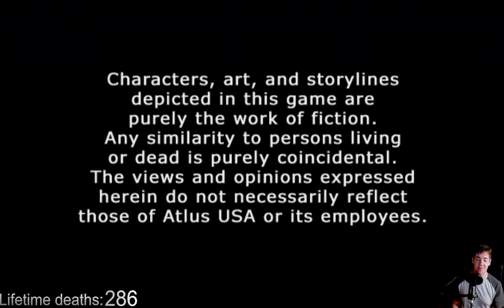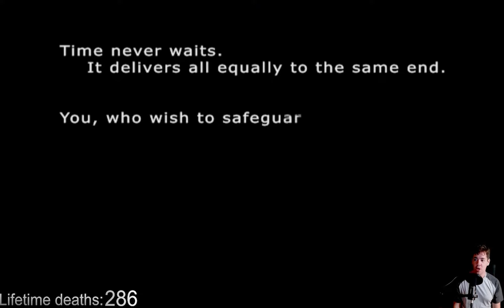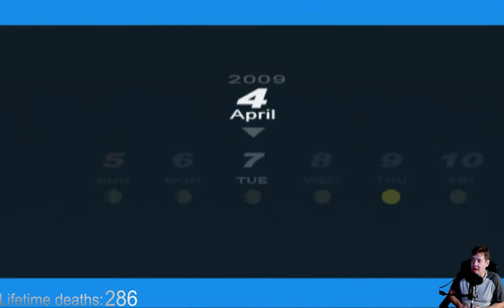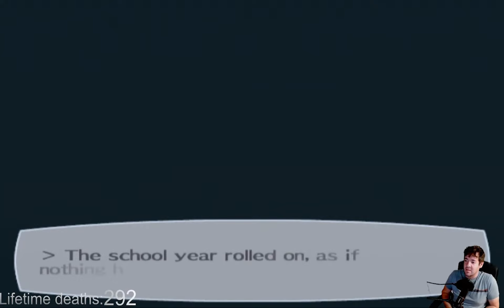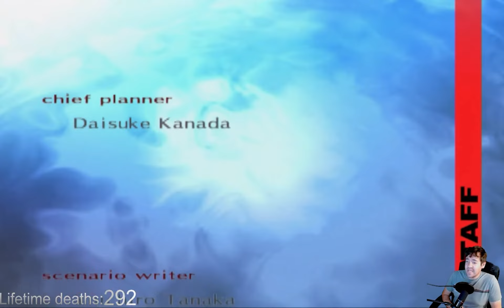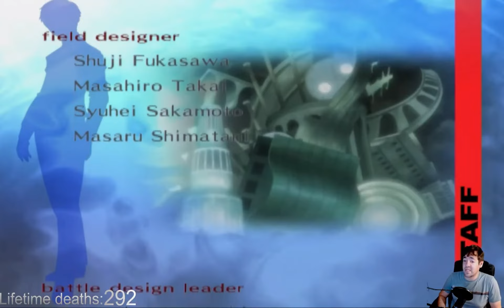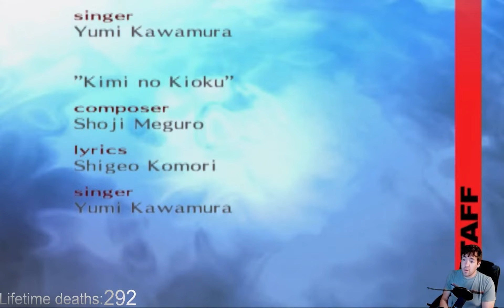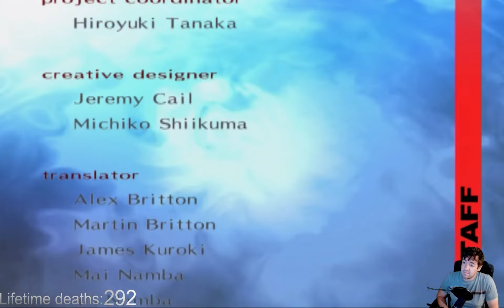Persona 3 FES The Journey : Beating EVERY PS2 Game #41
Have you ever wanted to be a highschool student who had special powers and also lots of feelings? This is the game for you! On Beating Every PS2 Game I beat Persona 3 FES The Journey and I thoroughly enjoyed it.